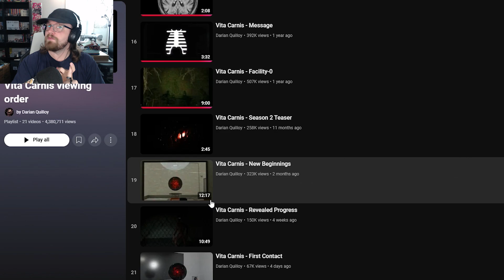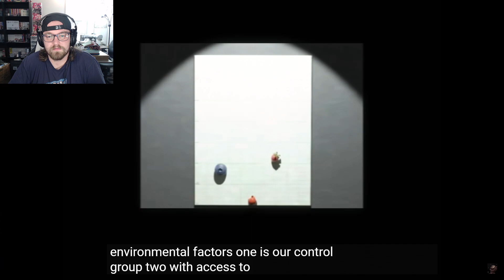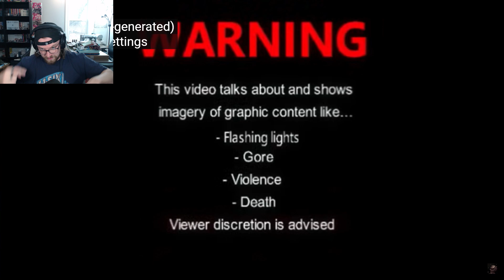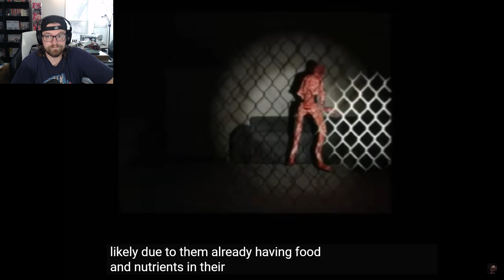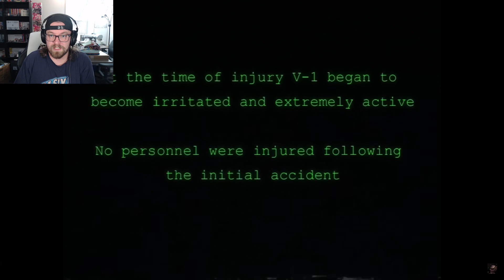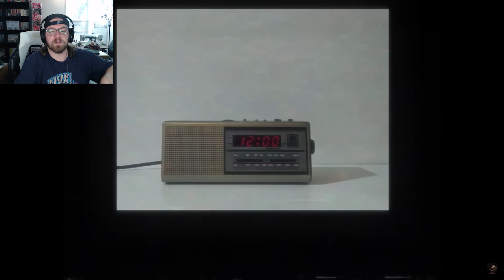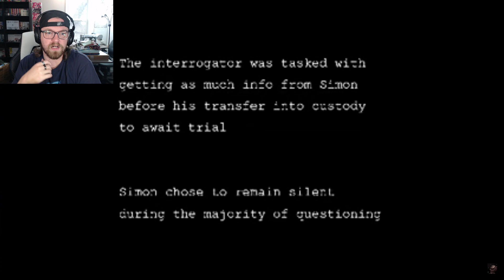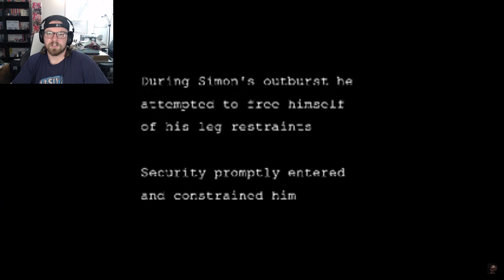Singularities Can Speak!? | Vita Carnis (Reaction)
In the newest episodes of Vita Carnis we see them experimenting with the various species, but also TALKING to the singularities!? WHAT!?

Verse of the Day:
2 Corinthians 12: 10
"That is why, for Christ’s sake, I delight in weaknesses, in insults, in hardships, in persecutions, in difficulties. For when I am weak, then I am strong."